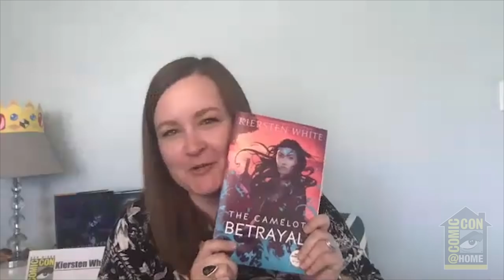Fantasy & Sci Fi Authors | Comic-Con@Home 2020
Fantasy & Sci-Fi Authors—NY Times bestsellers Peter Clines (Ex-Heroes), Fonda Lee (Zeroboxer), and Kiersten White (Bright We Burn) will answer questions about writing fantasy and science fiction novels. Moderated by Henry Herz (2 Pirates + 1 Robot).